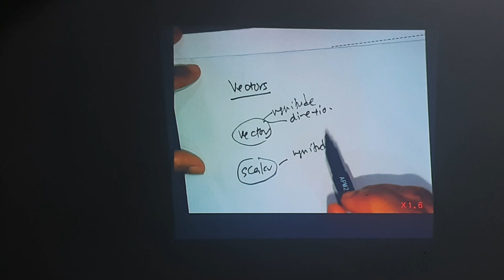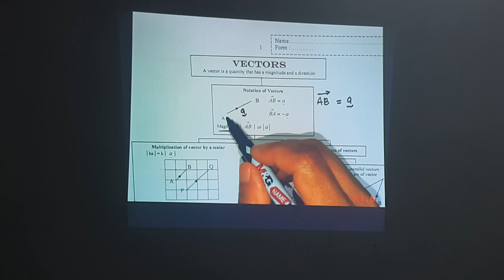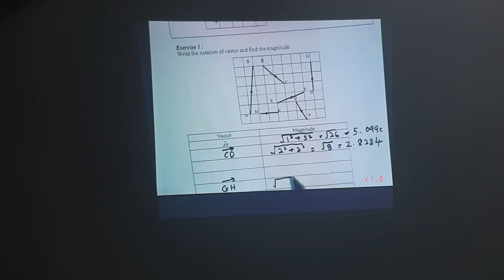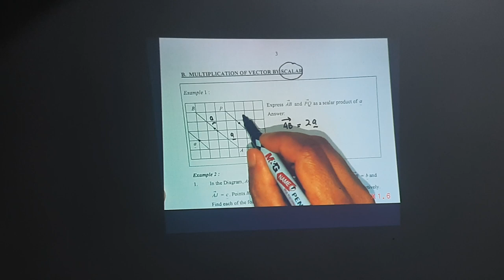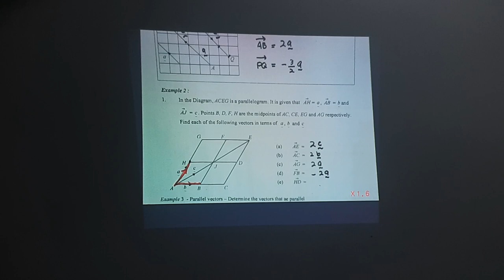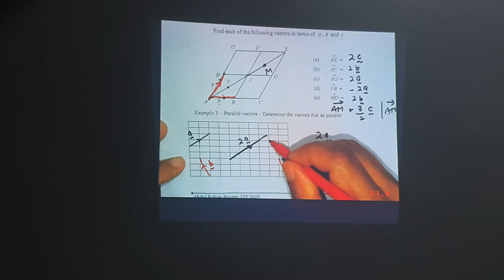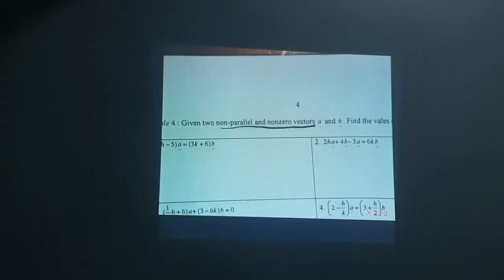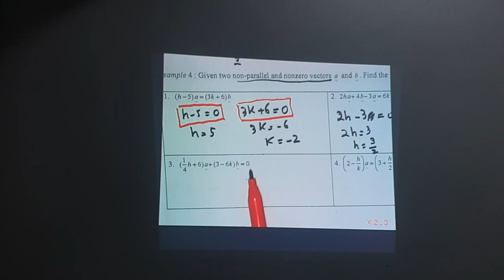CHAPTER4 FORM5: VECTOR 1